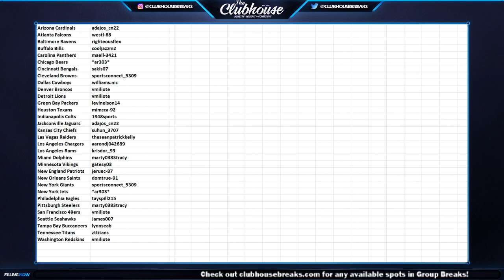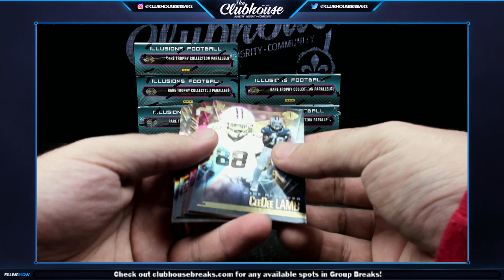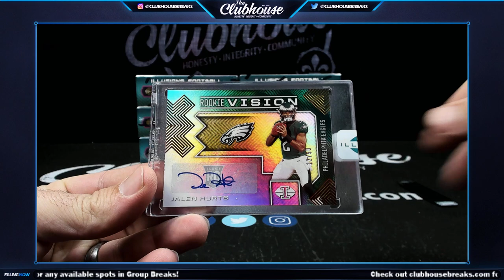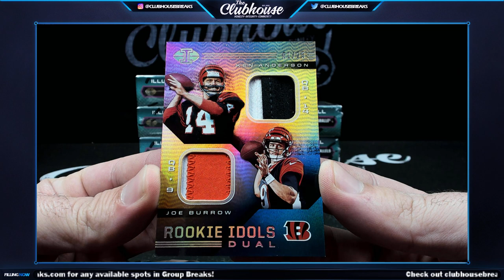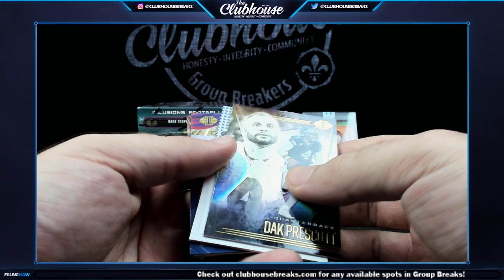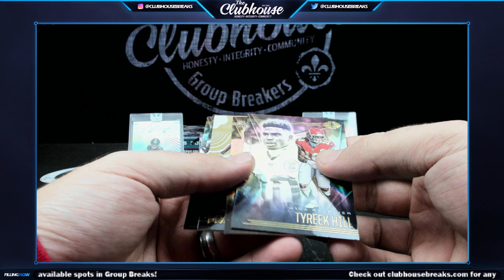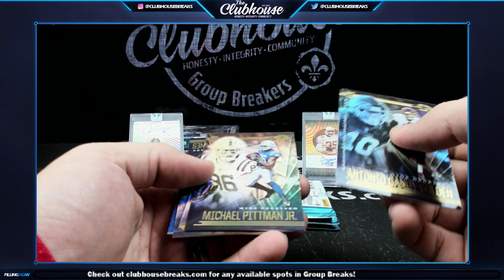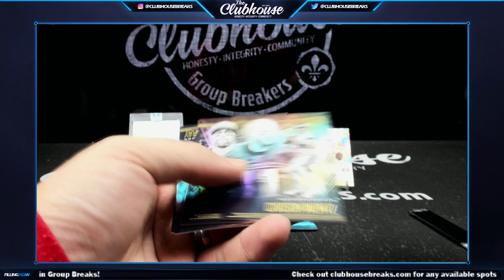2020 Panini Illusions Football Case TEAM AUCTION Group Break #5468